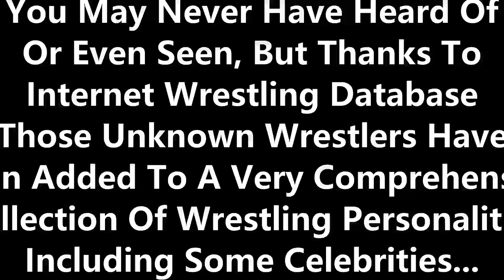wrestling slideshow 21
A.J. Cazana - Zachary Dayton Pittman